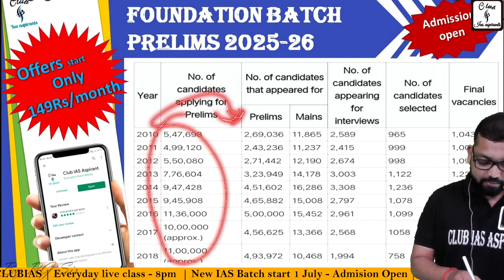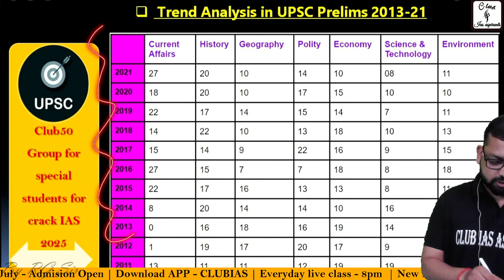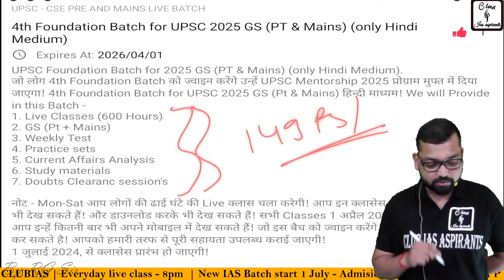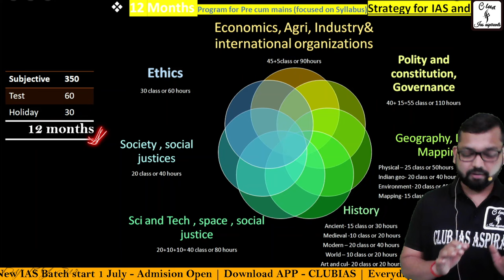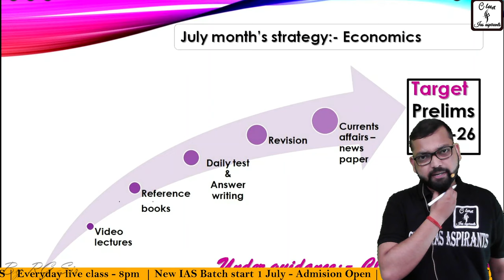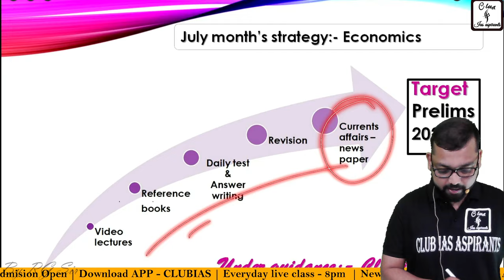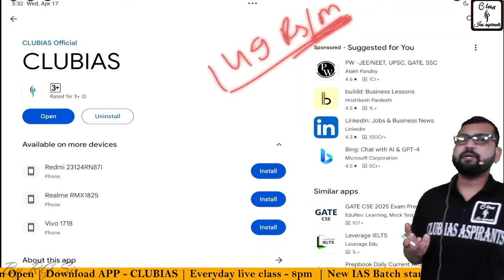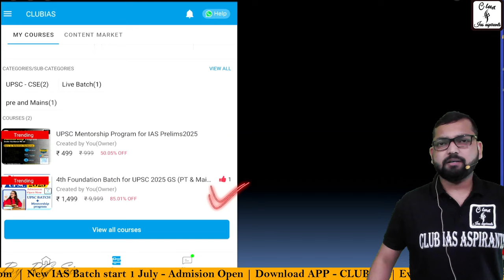2025 UPSC LIVE BATCH HINDI MEDIUM || UPAC TOPPER List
2025 UPSC LIVE BATCH HINDI MEDIUM || UPAC TOPPER List

About-
UPSC Foundation Batch for 2025 GS (PT & Mains) (only Hindi Medium).  जो लोग 4th Foundation Batch को ज्वाइन करेंगे उन्हें UPSC Mentorship 2025 प्रोग्राम मुफ्त में दिया जाएगा! 4th Foundation Batch for UPSC 2025 GS (Pt & Mains) हिन्दी माध्यम!
We will Provide in this Batch -
1. Live Classes (600 Hours)
2. GS (Pt + Mains)
3. Weekly Test
4. Practice sets
5. Current Affairs Analysis
6. Study materials
7. Doubts Clearanc session's
नोट - Mon-Sat आप लोगों की ढाई घंटे की Live क्लास चला करेगी! आप इन क्लासेस को बाद में Recoded भी देख सकते हैं! और डाउनलोड करके भी देख सकते हैं! सभी Classes 1 अप्रैल 2026 तक उपलब्ध रहेगी! आप इन्हें कितनी बार भी अपने मोबाइल में देख सकते हैं! जो इस बैच को ज्वाइन करेंगे वह डायरेक्ट मेरे से बात कर सकते है! आपको हमारी तरफ से पूरी सहायता उपलब्ध कराई जाएगी! 1 जुलाई 2024, से क्लासेस प्रारंभ हो जाएगी!

(यह कोर्ट उसे करने पर 70% तक छूट मिलेगी!

Note - ऊपर लिंक पर क्लिक कर आप प्रोग्राम की संपूर्ण जानकारी प्राप्त कर सकते हैं!